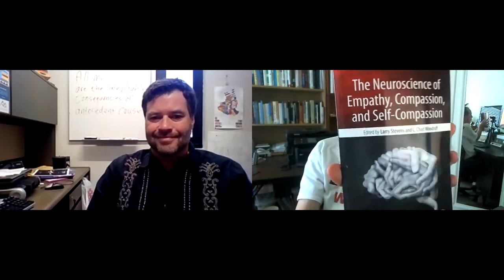Contemporary Perspectives on Empathy, Compassion and Self-Compassion: Chad Woodruf - Edwin Rutsch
Chad Woodruff is Professor at Department of Psychological Sciences,  Northern Arizona University. He is a Social Neuroscientist whose research aims to elucidate the brain mechanisms underlying empathy, sympathy and compassion as well as religious belief.

 He uses electroencephalography (EEG) to measure various brain signals, investigating how these signals relate to social neuroscience topics. Chad is co-editor of The Neuroscience of Empathy, Compassion, and Self-Compassion.